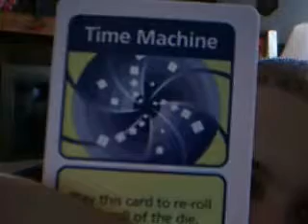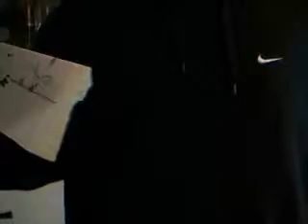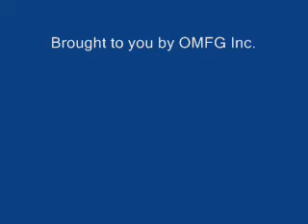Paper Commercial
A commercial for OMFG inc. paper, made it for a history class about paper and how it got to europe and stuff.  I used some sound effects from chibi-robo and silpheed the lost planet.  By my HOBBIT's TOE WATCH IT